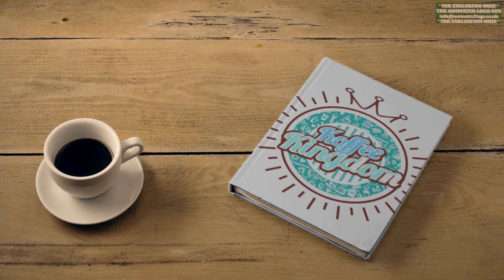Koffee Thin Book and Coffee